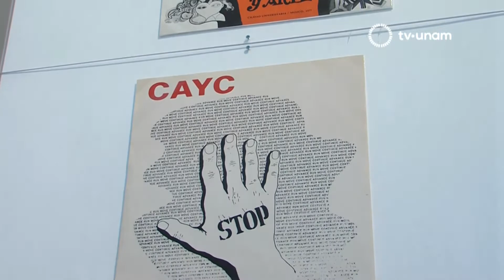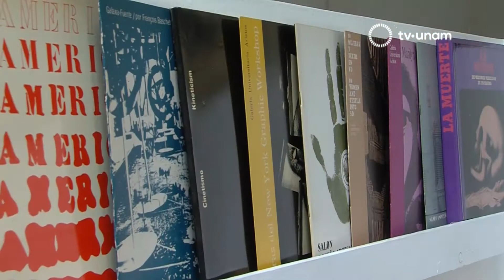Expandir los Espacios del Arte.Helen Escobedo en la UNAM